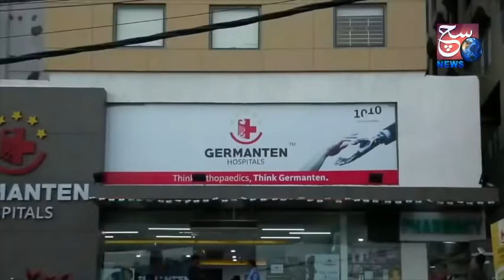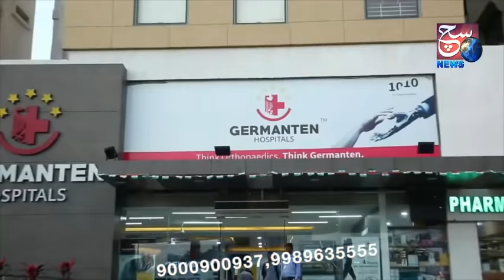Ek Aur Naujawan Ko Jan Se Mardiya Gaya | Hyderabad Shahinayatgunj | SACH NEWS